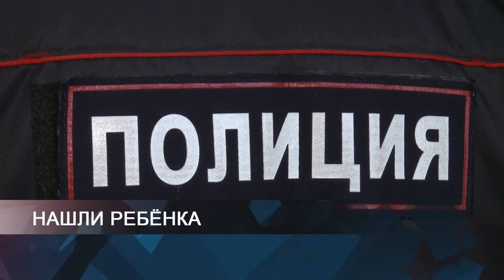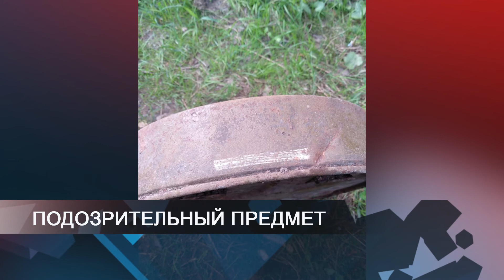Позывной 35 27.05.2021